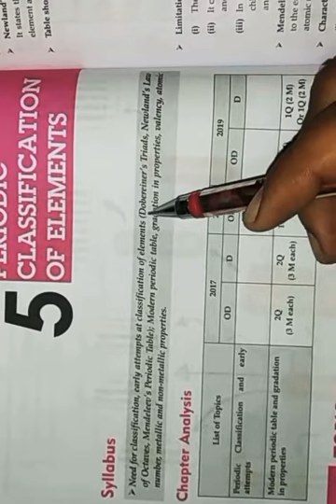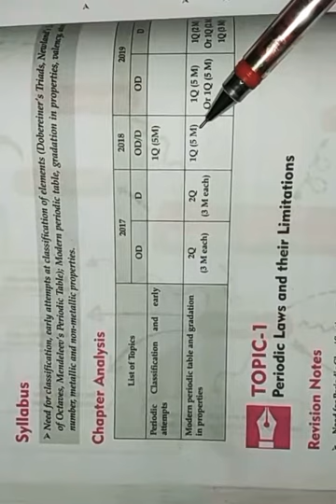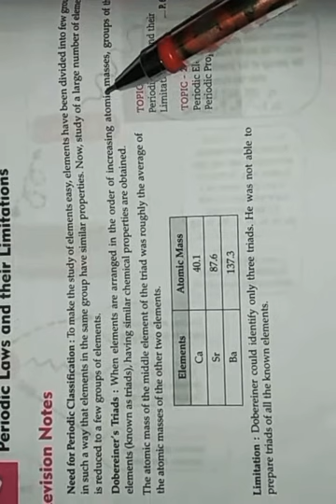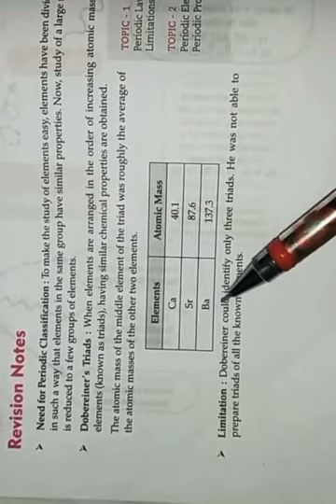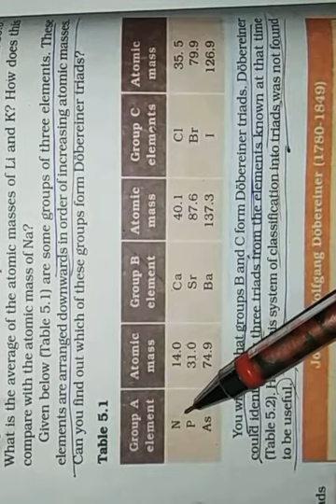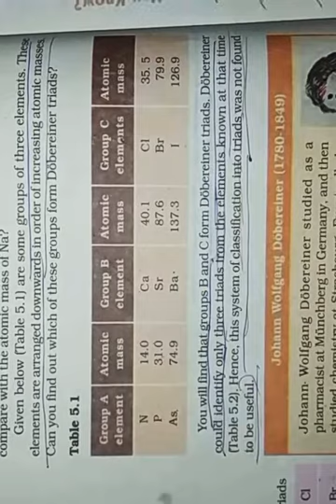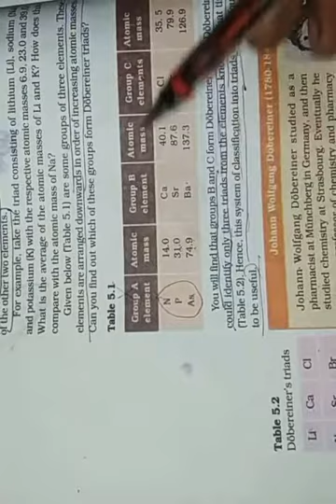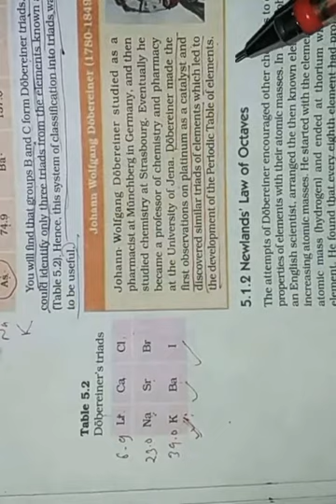Periodic Classification || Döbereiner's triads || Early attempt || Class 10th and 11th.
Periodic Classification
Döbereiner's triads